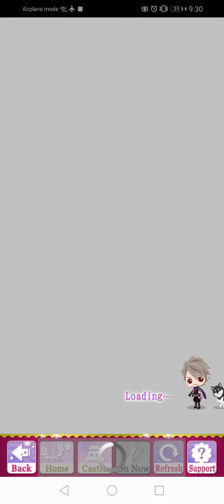SLBP Event Story - [ Masamune ] The Lovers of Oshu (Part 2)